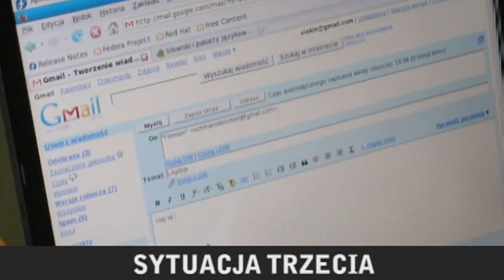Nauka Asertywności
Krótki, konkretny i praktyczny film instruktażowy, który pomoże delikatnym  cichym i osobom przystosować się do życia w dzisiejszym, pełnym brudu, oszustwa i niegodziwości świecie.